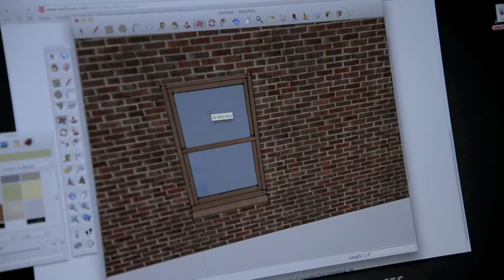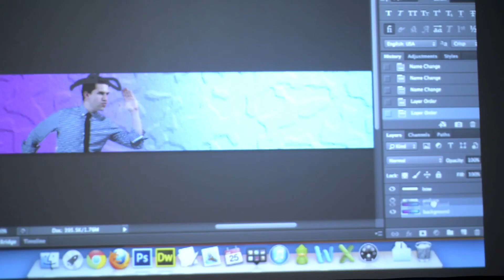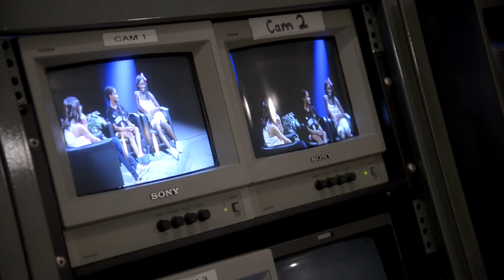Miss Media Michigan - Tech Camp for Girls at Michigan State University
A brief preview!